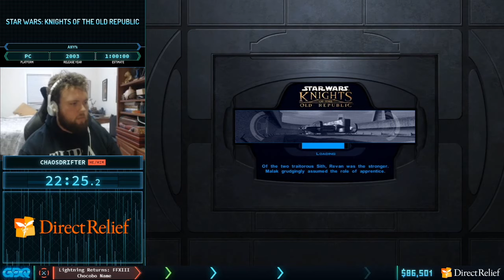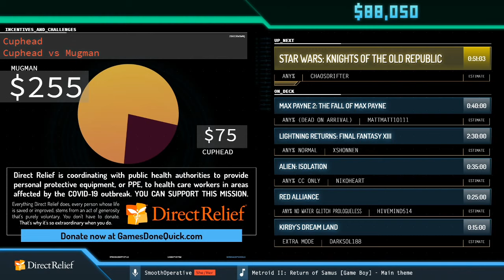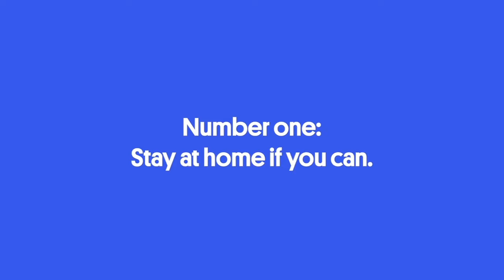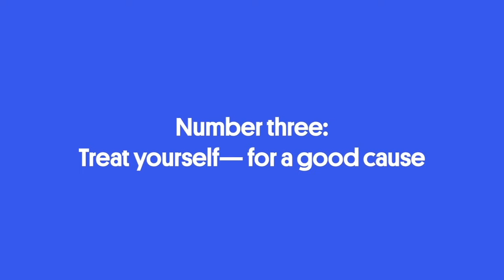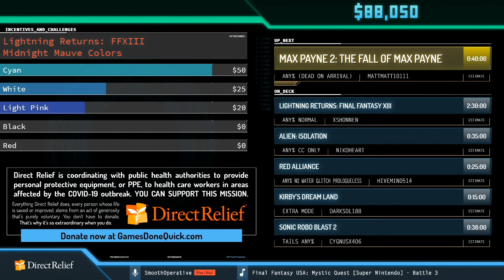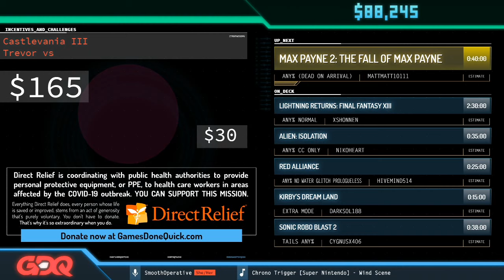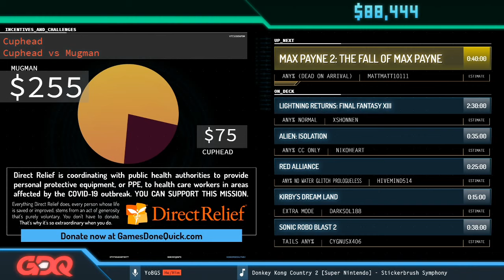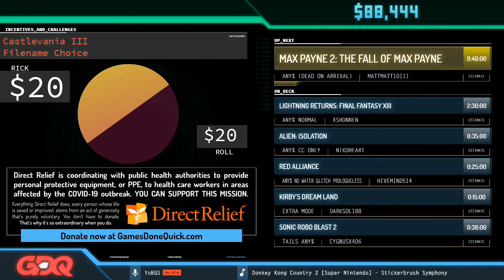Star Wars: Knights of the Old Republic by ChaosDrifter in 51:03 - Corona Relief Done Quick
Runner introduction starts at 0:27
Run starts at 3:24
Commentary is provided by Lane, IndyKenobi and 30cents
SmoothOperative is host

This speedrun was recorded during Corona Relief Done Quick, a three day charity speedrun marathon raising money for Direct Relief. Corona Relief Done Quick is just one of the many charity marathons organized by Games Done Quick. For more information on Corona Relief Done Quick, find us